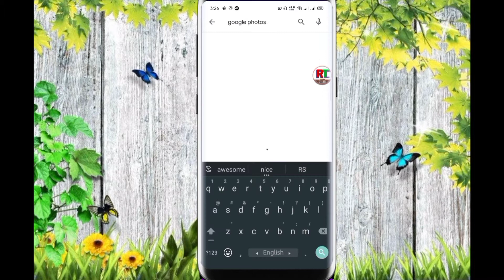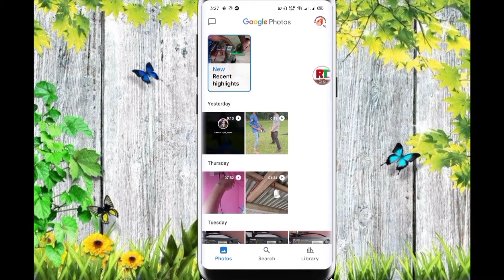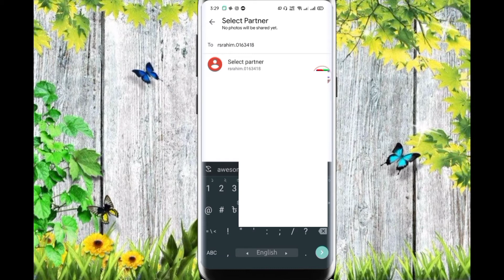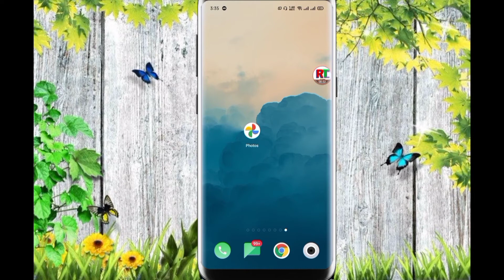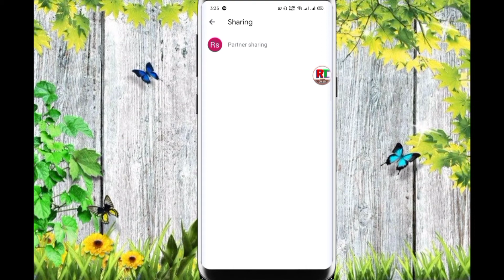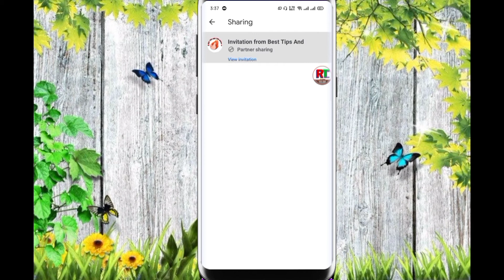🔴Live Proof | Google Photos App এর সাহায্যে আপনার বউ / প্রেমিকার ফোনে সকল ফটো নিয়ে আসতে পারবেন🔥🔥🔥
ভিডিও টি ভালো লাগলে একটি লাইক দিবেন এবং কমেন্ট করবেন এবং আপনার বন্ধুদের সাথে শেয়ার করবেন

Hope you this video is helpful for you.

Rahim Technology BD  is one of the best YouTube Channel in Bangladesh.
This is learning Channel for Software in Bangla Language.

Rahim Technology BD  is one of the best YouTube Channel in Bangla Language. It mainly offers all types of tech news, android apps review, online tutorials, Tips & tricks in Bangla Language. Firstly, Tips And Tricks is always aware of its valuable viewers. We provide the best information about any app that is needed or achievable for any one. We show the people how app works, whats are the benefit of using that app & lately the warning if needed. Secondly, We do pay more attention to our viewers, what actually they need. For this reason we ensure the guide lines with video tutorials, as most of them are Bangladeshi, we do provide our all tutorials in Bangla Language that they can easily understand and reply us with any types of drawbacks. Finally, Bangla Android shows some tips & tricks that these can save a viewer’s time, money & more.
Rahim Technology BD